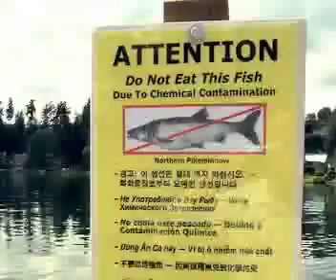Global Warming and Wildlife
Find out how global warming affects wildlife now and in the future.